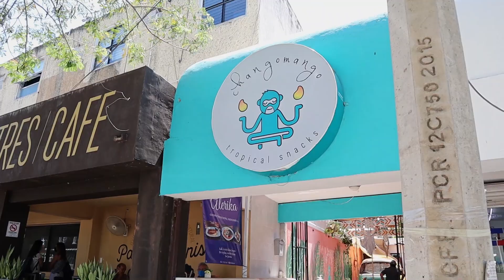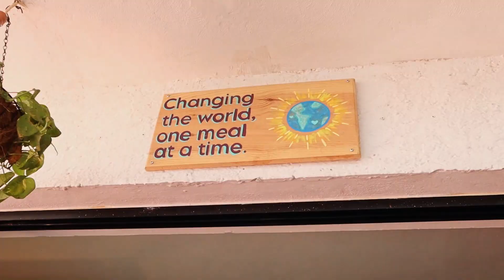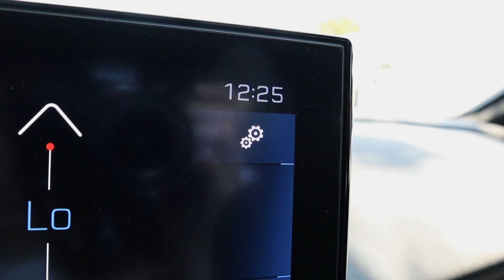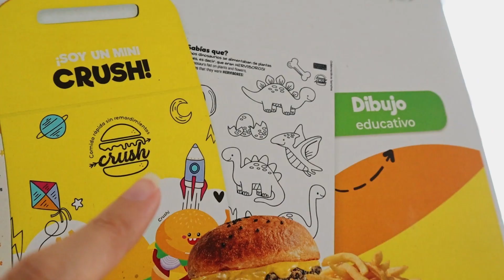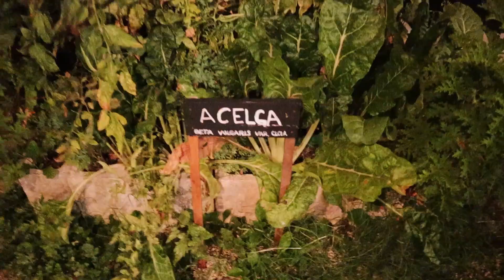24 HORAS COMIENDO FUERA - 100% VEGANO + CERO BASURA - Mixi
¡Una probadita de la realidad a la que se enfrentan los veganos! Alimentación libre de crueldad

No olvides:
Compartir este video con todo el mundo
Dar like